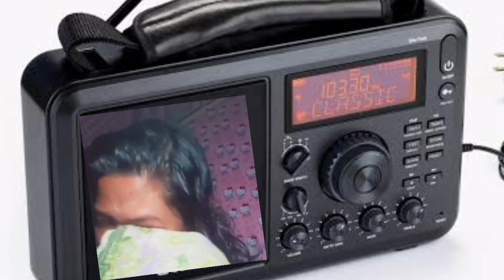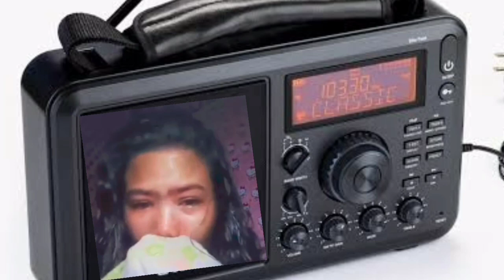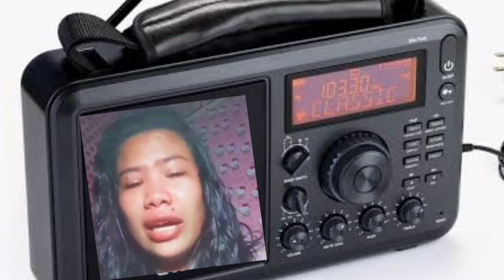Studyanteng nagreklamo dahil sa sandamakmak na aktibidad sa online class, Inaksyonan ng Paaralan!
Ito ay balita tungkol sa isang student sa koleheyo na gusto ng mag drop sa pagaaral dahil sa dami NG activities na pinagagawa online